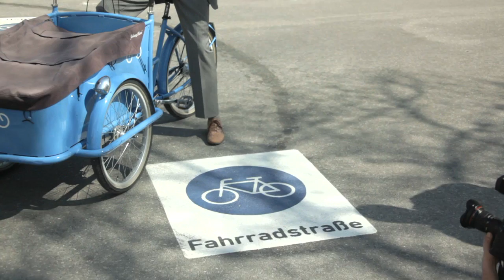50 Fahrradstraßen für die Radlhauptstadt München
Bald gibt es in München mehr Platz und mehr Fahrkomfort für Radler. In den nächsten Wochen und Monaten entstehen in München insgesamt 25 neue Fahrradstraßen. Die Zahl der bisher bestehenden 22 Fahrradstraßen wird damit mehr als verdoppelt, so dass es dann insgesamt 47 Fahrradstraßen in der Landeshauptstadt gibt. Damit wird München die Stadt mit den meisten Fahrradstraßen in Deutschland. Den Anfang macht die Clemensstraße zwischen Schleißheimer Straße und Leopoldstraße. Mit 1,6 Kilometern Länge ist sie die längste Fahrradstraße in der Münchner Innenstadt. Münchens Kreisverwaltungsreferent Dr. Windfried Blume-Beyerle hat sie am Donnerstag, 25. April 2013, feierlich eingeweiht.